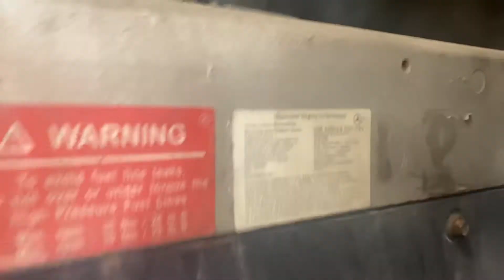(F56263) Mercedes OM 460 LA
Used) 2007 Freightliner M2 112 Heavy Duty, ENGINE ASSEMBLY, Make: Mercedes, Model: MBE 4000 Mileage: 127,401  Hours: 3,116 Displacement: 12.8L, Horsepower: 450, Serial Number: 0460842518, For more information about this item, give us a call. We ship Worldwide! (CRG HEAVY TRUCK PARTS)